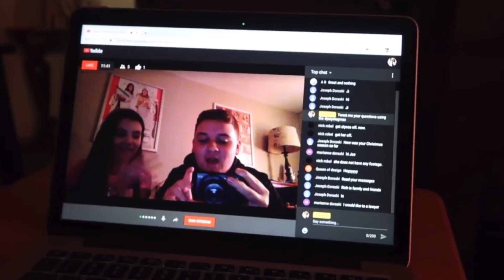Valkyrae noticed me??? | Vlogmas Day 17 - 2021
in today's vlogmas, I show you guys a clip of Valkyrae remembering me! it was honestly pretty awesome!

I do gaming streams now! I genuinely have so much fun doing them and they are only gonna get better from here on out!

p.s. if you're new to my channel, PLEASE, don't judge me off of this day of vlogmas! it't been hard trying to balance everything and unfortunately vlogmas is taking the biggest hit and I apologize for that.

Be Kind.
Joey